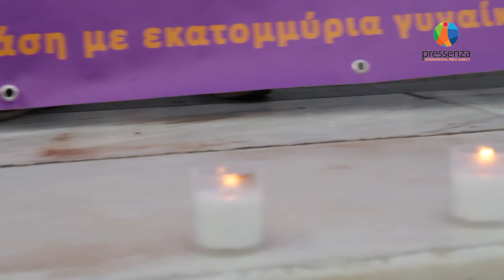Διαμαρτυρία με αφορμή τη γυναικοκτονία της Κ. Κράουτς, στα Γλυκά Νερά - Αθήνα 19/06/2021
Με αφορμή τη στυγνή γυναικοκτονία της Καρολάιν Κράουτς από τον σύζυγό της, Μπάμπη Αναγνωστόπουλο, το απόγευμα  του Σαββάτου 19 Ιουνίου γυναικείες και φεμινιστικές οργανώσεις φώναξαν "Καμία Μόνη" μπροστά από την Βουλή και απαίτησαν ο όρος γυναικοκτονία να συμπεριληφθεί στον ποινικό κώδικα και να ακυρωθεί ο νόμος Τσιάρα.

Περίπου 200 θηλυκότητες και αρρενωπότητες ντυμένες στα μαύρα κράτησαν ένα κερί για να τιμήσουν τη μνήμη όλων των γυναικών που σκοτώθηκαν από τον πρώην ή τον νυν, από τον κακοποιητή τους.  Κύρια συνθήματα όπως «Όχι άλλες νεκρές», «Το όχι σημαίνει όχι», «Η πατριαρχία δολοφονεί», «Πες το με το όνομά του ΓΥΝΑΙΚΟΚΤΟΝΙΑ» κυριάρχησαν στην διαμαρτυρία.